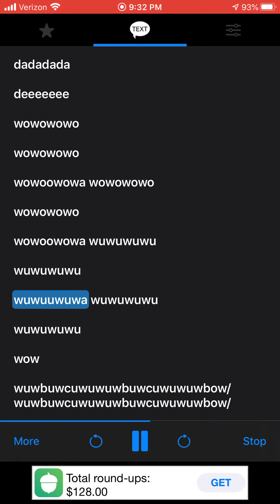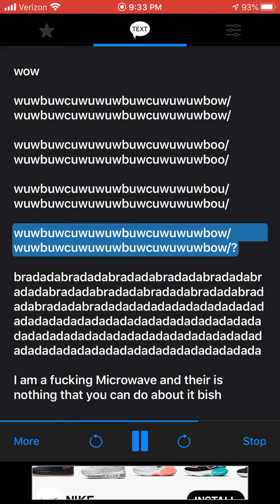Rap beat with Text to Speech #2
I need to improve, I added way too many stock stops.